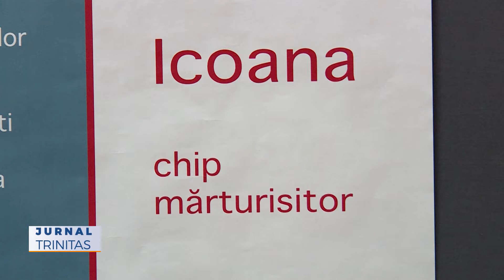Concertul de colinde al Facultății de Teologie Ortodoxă